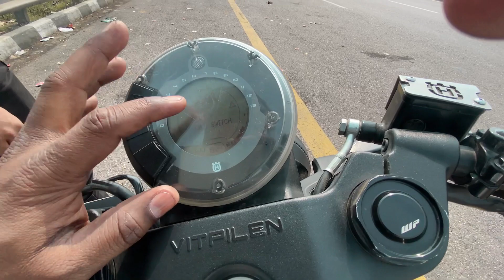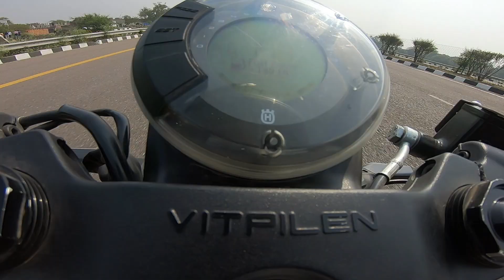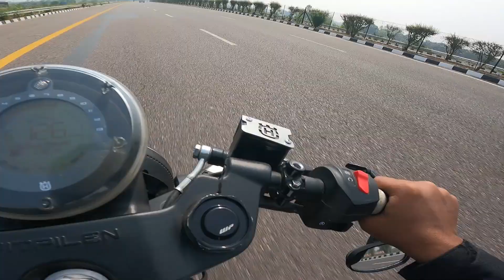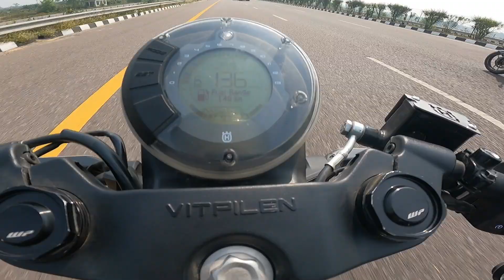SUZUKI GIXXER SF250 BS6 VS HASQVARNA VITPILEN 250 [ RACE TILL THEIR POTENTIAL ]